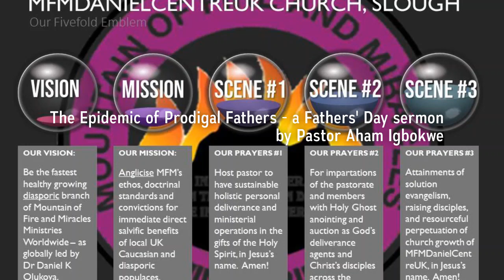The Epidemic of Prodigal Fathers - a Fathers' Day Sermon by Pastor Aham Igbokwe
We have a problem; an epidemic of prodigal fathers, aka the prodigality of fatherhood.
 In this epic Fathers' Day celebration sermon, Pastor Aham examines the plague of prodigal fathers in modern culture and profounds biblical remedies for contemporary men to align with God's good fatherhood.